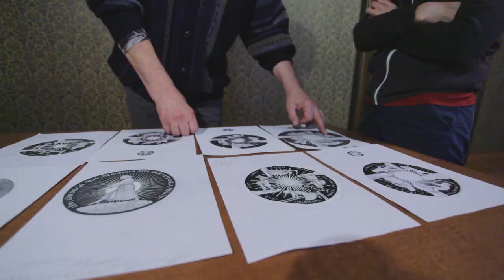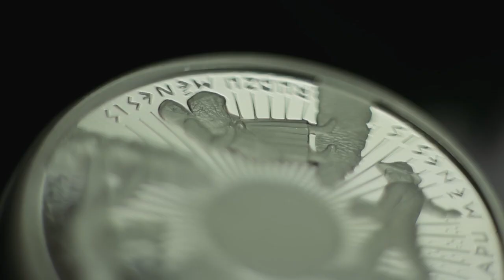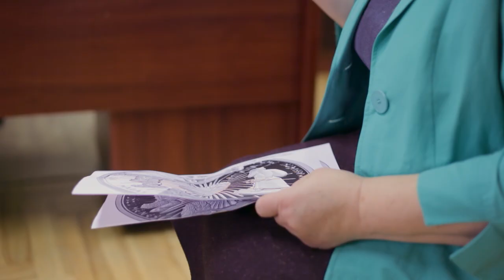"Gadskārtu monēta"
Latvijas Banka 2014. gada 12. novembrī, izlaiž sudraba kolekcijas monētu "Gadskārtu monēta", kura stāsta par latviešu etnogrāfiskajām un folkloras tradīcijām.
"Gadskārtu monētas" grafisko dizainu veidojis Arvīds Priedīte, bet ģipša modeli – Ligita Franckeviča; tā kalta Nīderlandes kaltuvē Koninklijke Nederlandse Munt. Monētas aversā redzama saule, ap kuru aplī kārtoti četriem gadalaikiem raksturīgo lauku darbu veicēju tēli, bet gar monētas malu aplī izvietoti visu gadalaiku noslēdzošo mēnešu senie nosaukumi. Savukārt monētas reversā attēlots tradicionālais latviešu istabas rotājums – kartupelis ar tajā saspraustiem salmiem –, bet ap to aplī kārtoti latviešu gadskārtu ieražas raksturojošie tēli. Gar monētas malu aplī izvietoti gadskārtu nosaukumi.